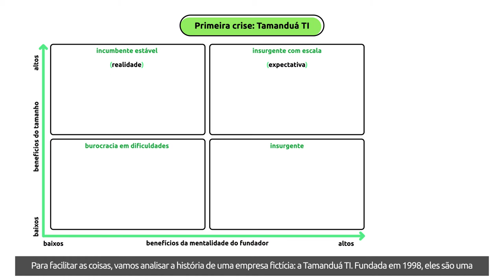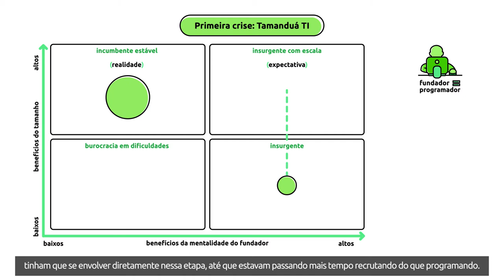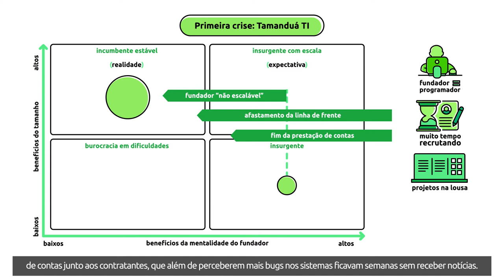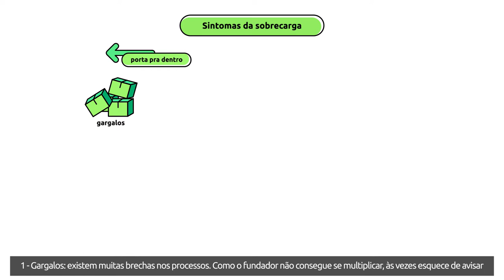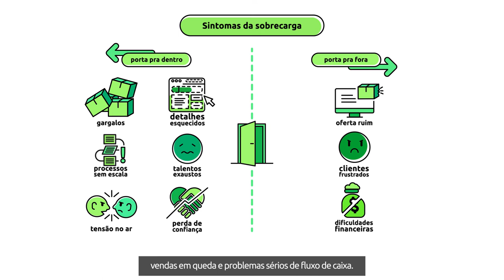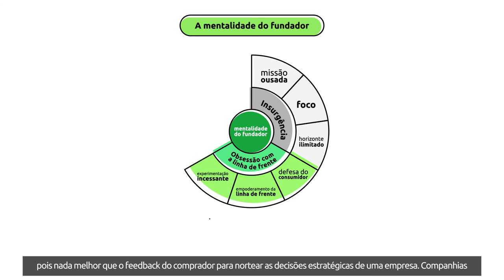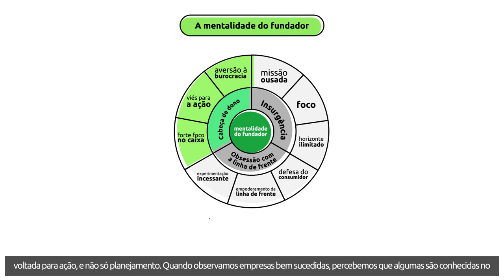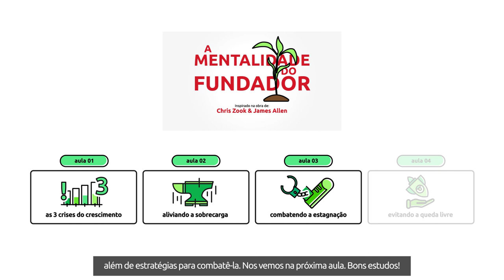[Livro] A Mentalidade do Fundador | Chris Zook & James Allen [Microaula 2/4]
Todas as empresas querem crescer. Mas o crescimento desordenado pode trazer uma série de riscos à sobrevivência dos negócios. Chris Zook e James Allen listam essas ameaças, seus sintomas e como tratá-las, usando uma abordagem chamada de “A Mentalidade do Fundador”, que também é o título do livro. Nesta segunda aula, veremos:

 - Um exemplo de como uma empresa pode se sobrecarregar;
 - Sintomas e tratamento para a primeira crise de crescimento;
 - Como a mentalidade do fundador pode resolver essa questão;

Bons Estudos!